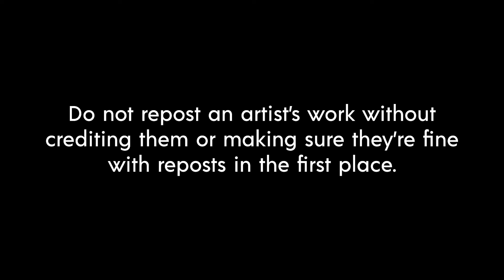PSA - Art Reposts (ft. Aya and Hatate) - [ Touhou/Blender ]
Aya is a young little artist wanting to make a name for herself in the wide world of the internet! However, it seems that the world pays her back in some of the most cruel ways possible...

Before I go any deeper, I just wanted to mention that this is the first ever video here made with Blender! More specifically, this video is rendered in the glorious Goo Engine build. As complicated as Blender may seem, I'm having fun animating in it, even moreso than MMD. Much easier to follow the principles of animation thanks to stepped blocking and motion paths.

Anyway, I consider this video a necessary evil. Many of my friends or simply just artists or animators that I appreciate have their attention stolen by meme accounts that reupload their hard work for clout. While I do repost art myself, I at least take the time to credit both the artist and relink the original image myself, while also showing capability of putting effort into my own content. Meanwhile, the people the video talks about refers to those who simply feed off others' work with nothing productive to give whatsoever. This video is meant to speak out against them, but is mostly satire at it's core. I know I won't be able to stop it, but I figured I'd at least express myself in the most universally-democratic way.

(I COULDN'T GET PHYSICS TO WORK BEFORE ANYONE POINTS THAT OUT BTW)

Project Re:BIRTH - 2/9
Voices from Dragon Ball FighterZ (Vegeta and Goku)
Models:
Smol Nozomi by TripleQ
Programs used:
- Blender/Goo Engine (main animation)
- After Effects (PNG compiling and extra effects + portraits)
- Premiere Pro (subtitles, extra sound effects, initial audio compositing)
Touhou Project is a registered trademark of ZUN / Team Shanghai Alice.